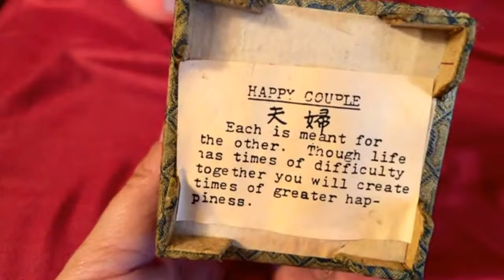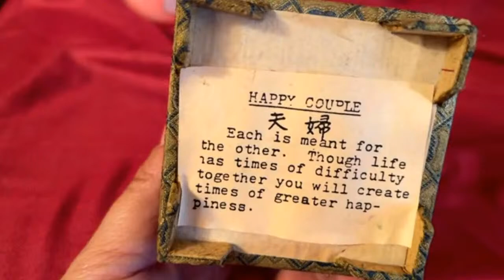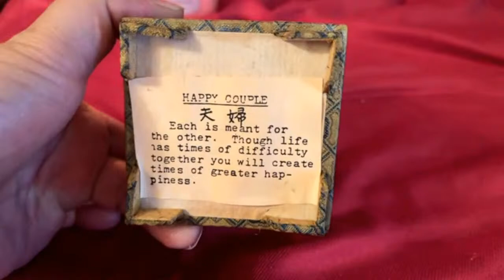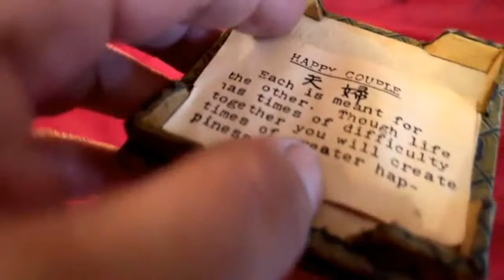LIVE MIDNIGHT FULL MOON CHAT AND SELLING EVENT